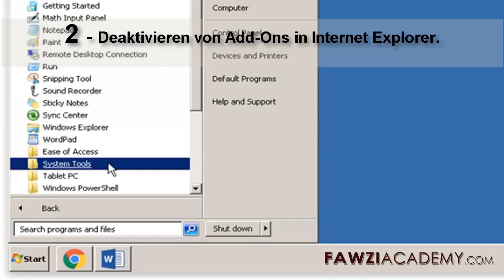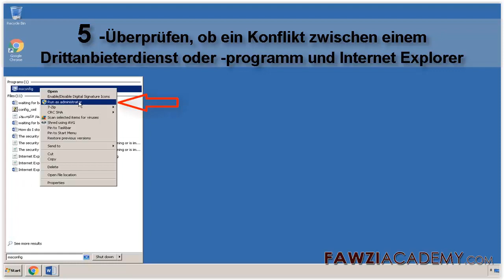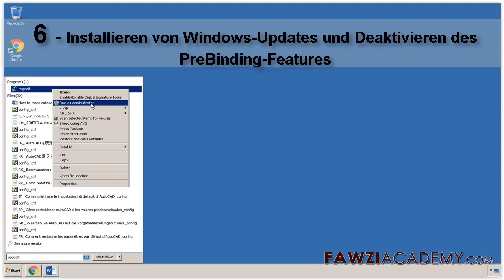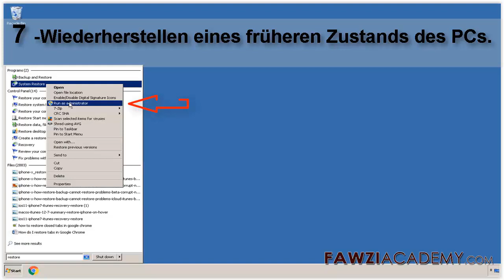GR _ webseiten fehler beheben - die seite kann nicht angezeigt werden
internet explorer reparatur kostenlos , seite kann nicht geöffnet werden . Behandelt verschiedene Gründe, wie der Internet Explorer zu reparieren funktioniert? dh die Webseite kann nicht angezeigt werden

Fawziacademy verwenden Google Übersetzer als und Google Übersetzer App zu übersetzen und zu sprechen